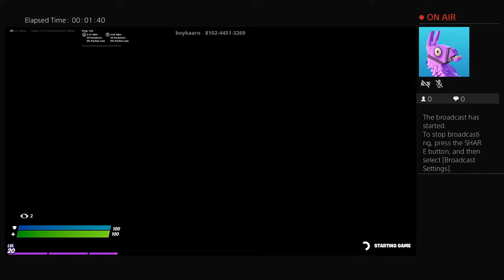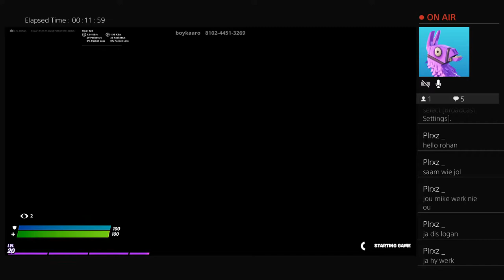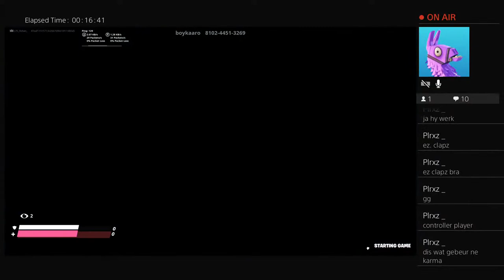Fun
Sub pls